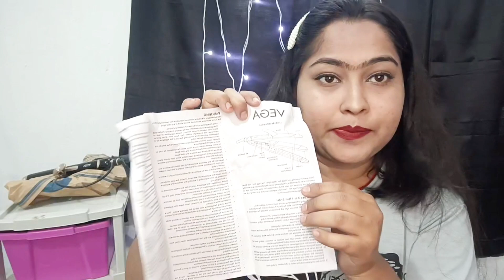VEGA 3 in 1 Haistyler | Straight, Crimp & Curls with 1 tool | Budget hair tool | Review & Demo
VEGA 3 in 1 Hairstyler | Straight, Crimp & Curls with 1 tool | Budget hair tool | Review & Demo

link:-
Flipcart --

Take a look at this VEGA 3 In 1 Hair Styler, Straightener, Curler & Crimper (VHSCC-01) Hair Straightener on Flipkart

Get a new you everyday at home witj vega 3 in 1 styler. You can straighten, crimp and curl your hair with this styler. From a corporate look to a party look, this styler is one stop solution to give you a new hairdo everyday. Ther styler has flat plates to straighten the haie and create sleek look. The crimper plates create beautiful texture and the curling iron helps ti create lustrous locks. This styler has one button to seitch freely to three diffrent stles conveniently and easily. So, its time to say bye to bad hair day. Glam up with this 3 in 1 styler and enjoy everyday as a good hair day. 🤩

review, Straightener, Curler, Crimper, Hairstyles,
trendy hairstyles, how to curl long hair, quick
hairstyles
VEGA, VEGABeauty, 3in istyler, VEGA 3int Styler,
VEGA 3-in-1 Styler, 3-in-1 Styler, VEGA Hair Styler,
Best Hair Styler, Top Hair styler, Best Hair Styling
Product, Top Selling Hair Styler, Hair Straightener
with curler and crimper, Hair Styling Tool, best hair
tools, straightener curler, 2 in 1 styler, price of
VEGA 3 in 1 hair styler, VEGA 3 in 1 hair style,
VEGA 3 in 1 hair straightener lowest price, VEGA
keratin 3 in 1 hair styler, VEGA straightener curler
crimper all in one, VEGA 3 in 1 straightener price,
VEGA 3 in 1 hair styler review, VEGA 3int styler
review, VEGA 3-in-1 Hair Styler Review, VEGA all in
1, all in 1, straightener review, best cruler, best
crimper, best straightener